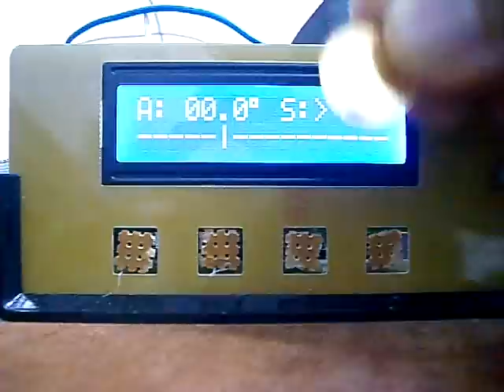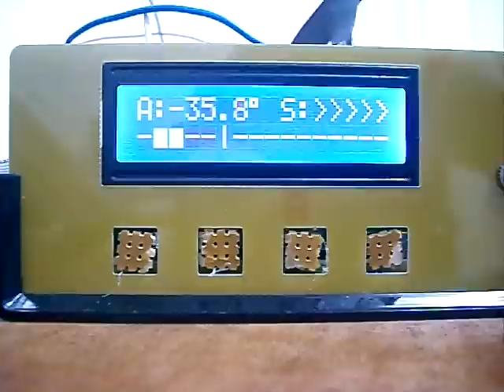IBM-1 IB Sistem VLF Metal Dedektörü Prototip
IB sistem metal dedektörü tasarımımdan ufak bir video.  A: ile gösterilen alıcı ile verici bobin arasındaki açıdır. S: ile gösterilen de sinyal gücüdür.

Metal cisimler sırası ile:

Demir Çivi
50 Kuruş Tek Para
Gümüş Yüzük
Çeyrek Altın
Vida
Demir Yan Keski

Ayrıntılı bilgileri ve dokümanlarını sayfamızdan edinebilirsiniz.